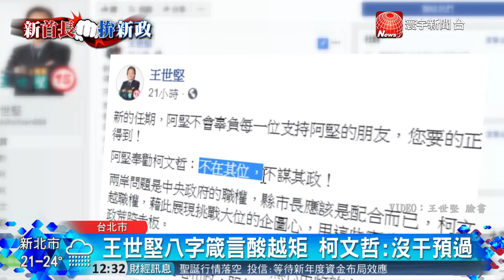王世堅酸用人如花插牛糞 柯文哲 : 別再提他｜寰宇整點新聞 20181226